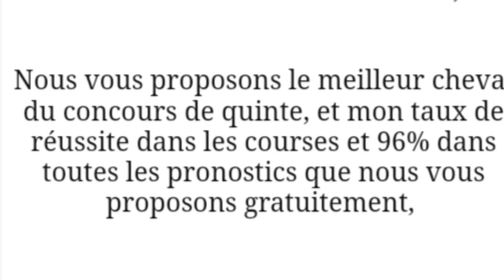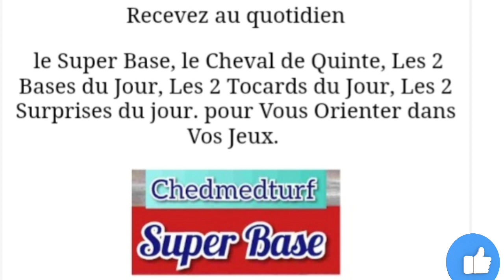Super Base du Quinte de Mercredi 26.10.2022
mercredi :  Enghien (R1)
1ère course - Prix de la Porte Brançion
Attelé - Européenne - Course C (trot) - 51 000€ - 2150m - 16 partants - Sable - corde : à gauche - Départ : Autostart
Pour 5 ans, ayant gagné au moins 20.000 mais pas 121.000. Sont seuls admis à participer à cette épreuve les chevaux n'ayant pas, dans les 12 mois précédant la course, été classés, au trot attelé, 1er, 2ème ou 3ème d'une épreuve de Groupe I ou 1ère d'une épreuve de Groupe II.